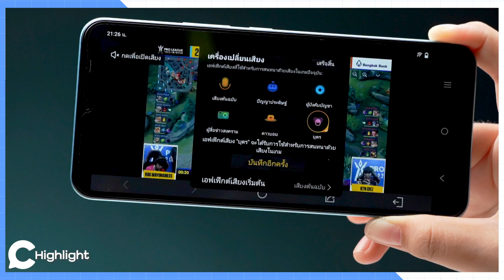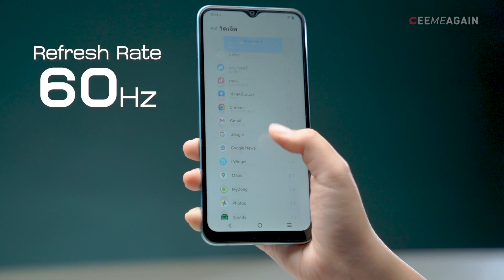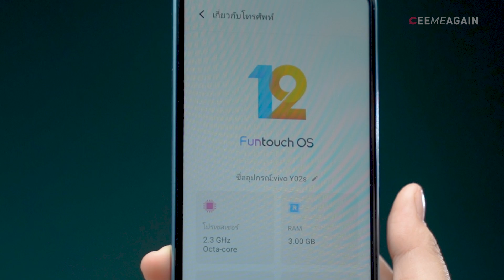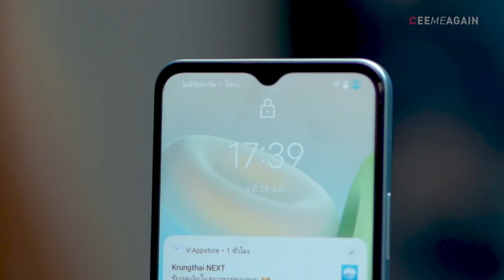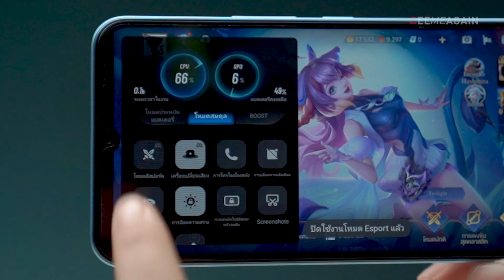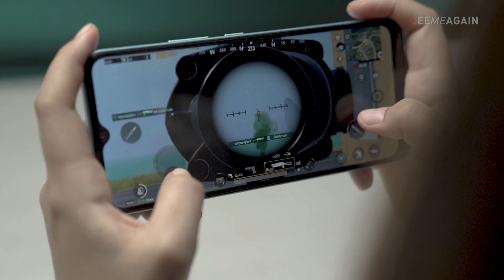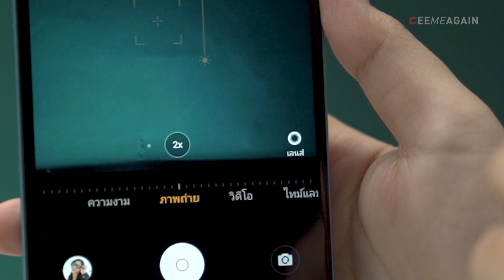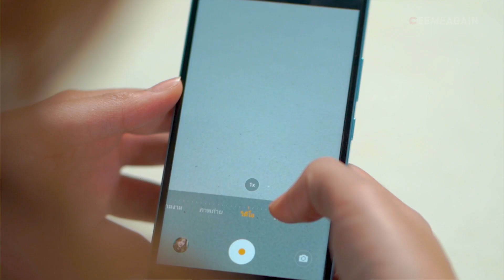vivo Y02s มือถือราคาหลักพัน เล่นเกมไหวมั้ย? ! l Ceemeagain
vivo Y02s มือถือราคาหลักพัน อีกหนึ่งตัวเลือกของคนงบไม่เยอะ แบตจัดเต็ม แถมเพิ่มความจำได้ ส่วนเล่นเกมแล้วเป็นยังไง มีแล็คบ้างไหม ดูแล้วมีคำตอบ !